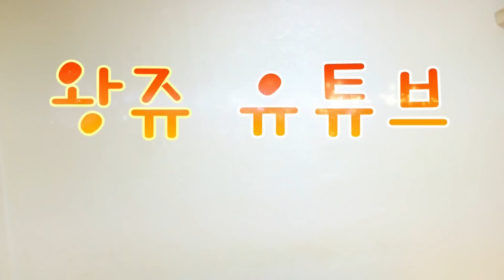[왕쥬] E컵 왕쥬가 말해주는 '가슴커서 불편한점'